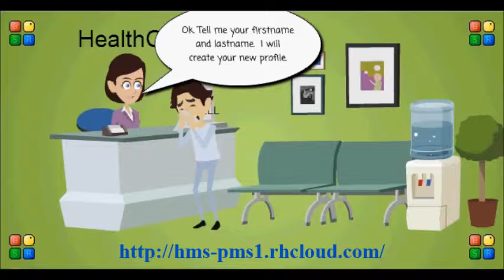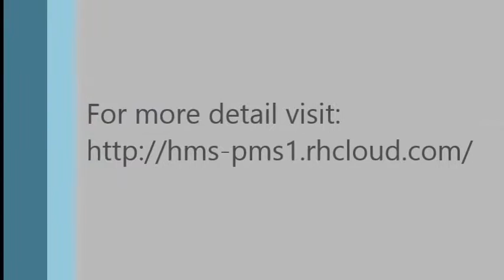My Edited Video